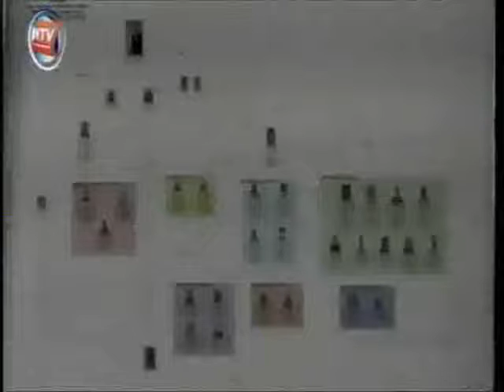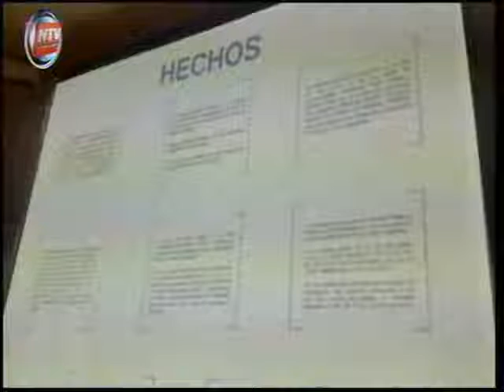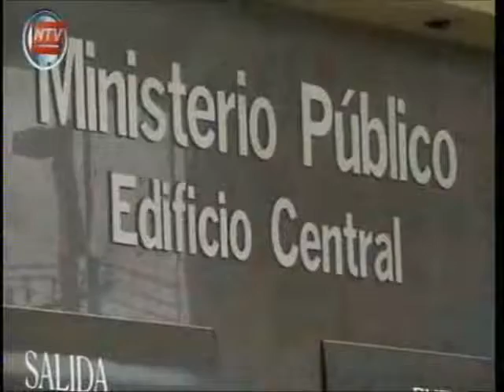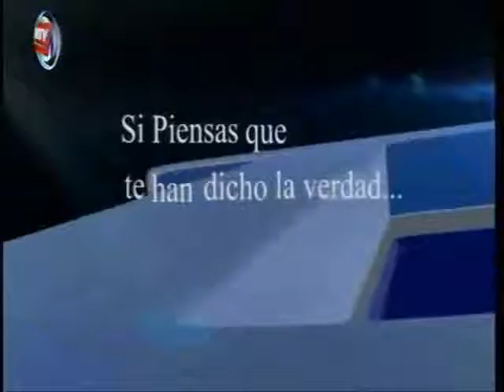Monzon, la UNE y su relaciòn con la línea NTV 2000 151015